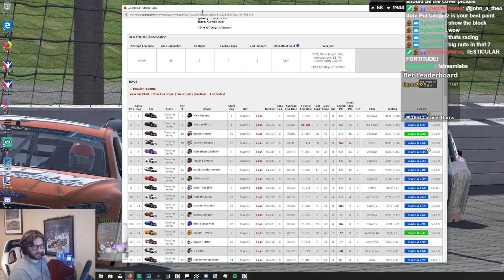iRacing NASCAR Class C Fixed at Atlanta Race 1 12/1/2018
iRacing NASCAR Class C Fixed
2018 Season 4 Fixed
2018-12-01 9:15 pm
Atlanta Motor Speedway - Oval

My Summary:
Clean race, top 10

Results:
1 1
 Camping Series 7
Nick Thames
 4 Running Laps   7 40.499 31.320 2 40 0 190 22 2 Georgia 3451(+90)

(+0.61)
2 2
 Camping Series 1
Jim Caudill Jr.
 1 Running Laps -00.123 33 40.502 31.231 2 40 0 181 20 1 Mid-South 5096(+42)

(+0.09)
3 3
 Camping Series 18
Stevie Minson
 19 Running Laps -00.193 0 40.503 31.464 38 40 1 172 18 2 Virginias 2767(+93)

(+0.13)
4 4
 Camping Series 10
Tyson Palmquist
 13 Running Laps -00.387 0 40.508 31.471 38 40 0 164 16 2 Plains 3231(+70)

(+0.09)
5 5
 Camping Series 5
Johnathon Caddell4
 8 Running Laps -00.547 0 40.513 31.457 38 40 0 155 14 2 Virginias 3766(+46)

(+0.61)
6 6
 Camping Series 3
Travis Everette
 17 Running Laps -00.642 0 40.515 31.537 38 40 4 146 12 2 Carolina 4200(+26)

(+0.01)
7 7
 Camping Series 16
Ralph Vander Vorste
 3 Running Laps -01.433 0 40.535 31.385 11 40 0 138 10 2 Plains 2838(+55)

(+0.12)
8 8
 Camping Series 13
Chris Bozich
 15 Running Laps -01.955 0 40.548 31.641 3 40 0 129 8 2 Carolina 2948(+42)

(+0.18)
9 9
 Camping Series 2
John Theodore
 9 Running Laps -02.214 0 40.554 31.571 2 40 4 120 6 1 Plains 4459(-6)

(-0.15)
10 10
 Camping Series 23
Nathan Little2
 23 Running Laps -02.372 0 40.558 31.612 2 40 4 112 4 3 Northwest 2539(+37)

(-0.02)
11 11
 Camping Series 9
Michael Watkins
 12 Running Laps -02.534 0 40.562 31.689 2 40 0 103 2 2 Carolina 3215(+8)

(+0.06)
12 12
 Camping Series 22
Barrett Bonnar
 22 Running Laps -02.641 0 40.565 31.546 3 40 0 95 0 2 Canada 2597(+17)

(+0.17)
13 13
 Camping Series 19
Billy Bumgarner
 20 Running Laps -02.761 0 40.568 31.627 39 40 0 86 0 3 Carolina 2624(+7)

(+0.12)
14 14
 Camping Series 21
Joseph Tavora
 7 Running Laps -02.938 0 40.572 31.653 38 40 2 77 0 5 Australia/NZ 2606(-1)

(+0.06)
15 15
 Camping Series 6
Chuck Turner
 18 Running Laps -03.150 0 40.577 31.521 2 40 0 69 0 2 Northwest 3455(-34)

16 16
 Camping Series 8
E J Lally
 16 Running Laps -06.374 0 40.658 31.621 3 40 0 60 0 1 New Jersey 3225(-36)

(+0.05)
17 17
 Camping Series 12
Guilherme Bianchini
 14 Running Laps -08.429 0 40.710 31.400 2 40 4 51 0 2 Brazil 3032(-40)

(-0.01)
18 18
 Camping Series 20
Mike Eplee
 21 Running Laps -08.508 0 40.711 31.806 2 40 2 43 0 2 Carolina 2582(-35)

(+0.04)
19 19
 Camping Series 14
Ezeckiel Reyes
 6 Disconnected Laps -8 L 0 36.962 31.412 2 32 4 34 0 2 Asia 2839(-52)

(-0.05)
20 20
 Camping Series 11
Tyler Frederick
 5 Disconnected Laps -9 L 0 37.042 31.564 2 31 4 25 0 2 New England 3063(-68)

(-0.10)
21 21
 Camping Series 4
Richard D. Thomas
 11 Running Laps -18 L 0 1:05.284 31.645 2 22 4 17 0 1 New Jersey 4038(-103)

(-0.07)
22 22
 Camping Series 15
Danny Hansen
 2 Disconnected Laps -25 L 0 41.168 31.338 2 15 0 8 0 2 Midwest 2769(-76)

(+0.06)
23 23
 Camping Series 17
Mark Karrer
 10 Running Laps -34 L 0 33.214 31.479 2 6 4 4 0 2 New Jersey 2693(-82)

(-0.06)